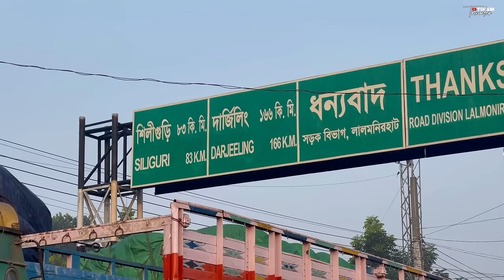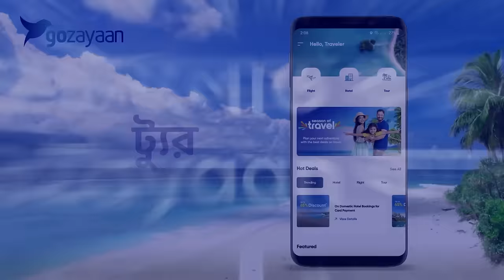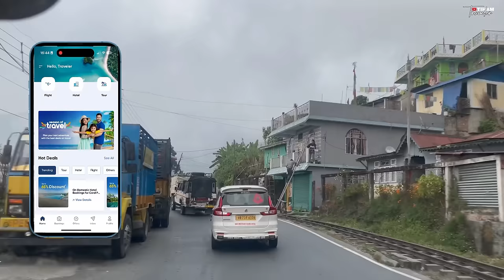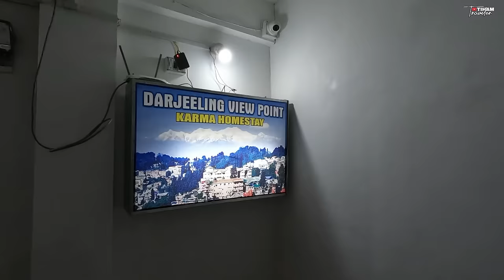ঢাকা থেকে দার্জিলিং ভ্রমণের যাবতীয় আপডেট (২০২৩) । Dhaka to Darjeeling via Burimari । Episode 1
এপার বাংলা হোক কিংবা ওপার বাংলা; বাঙ্গালী ভ্রমণপ্রিয় বলতেই দার্জিলিং এক আবেগের নাম!!!
বারবার ঘুরতে গেলেও এতটুকু পুরোনো মনে হয়না এমন একটা জায়গা হলো এই দার্জিলিং..
তবে এখনো বাংলাদেশীরা কেনো জানি দার্জিলিং ভ্রমণ বলতে; কিছু সাইটসিয়িং স্পট ঘুরে দেখা, টয় ট্রেন রাইড কিংবা শপিং এটুকুতেই আটকে আছে...
এই ট্যুরে আমরা খোঁজার চেষ্টা করেছি অন্য এক দার্জিলিং...
কথা দিচ্ছি, পুরো সিরিজ শেষে আপনাদের অনেকেরই দার্জিলিং ট্যুর প্ল্যানে কিছুটা হলেও চেঞ্জ আসবে হাহাহা...